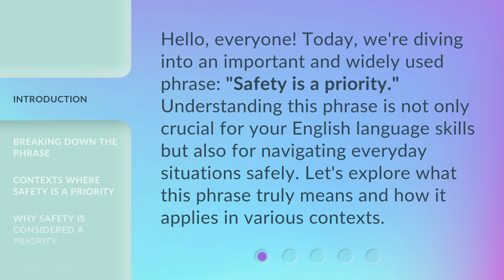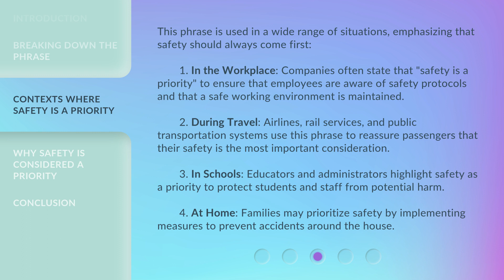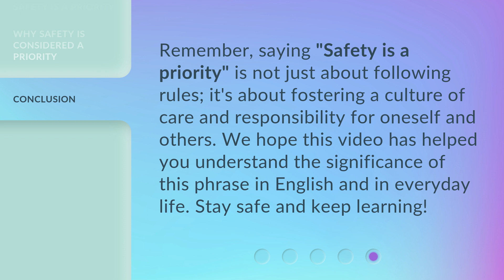Understanding "Safety is a Priority"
Prioritizing Safety: A Must-See Guide • Learn the importance of making safety a top priority in this informative video guide. Discover key tips and strategies for ensuring a safe and secure environment for all.

00:00 • Introduction - Understanding "Safety is a Priority"
00:30 • Breaking Down the Phrase
01:05 • Contexts Where Safety is a Priority
01:57 • Why Safety is Considered a Priority